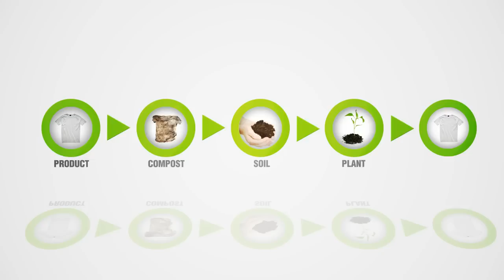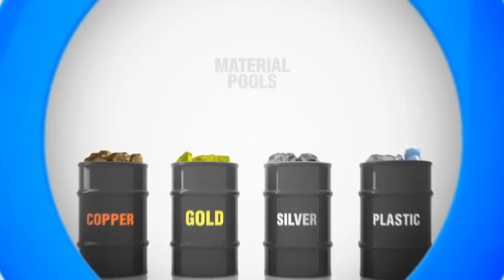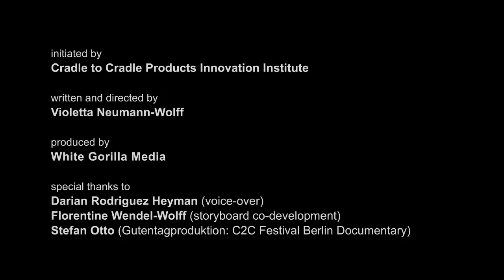Cradle to Cradle Products Innovation Institute - promotional video video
Promotional video created for Cradle to Cradle Products Innovation Institute. Motion graphics by White Gorilla Media a San Diego based video production and multimedia company.